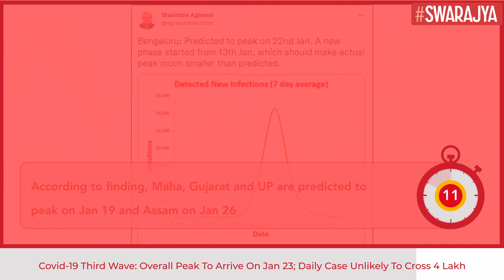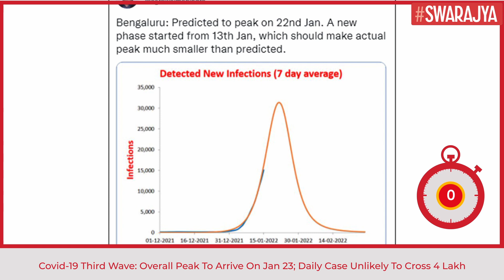Sutra Model Of Covid Tracker Predicts That Third Wave Peak Unlikely To Cross 4 Lakh Cases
The latest analysis of the Covid-19 situation by scientists reveals that the overall peak of the third wave in India will arrive on January 23 but the daily case is unlikely to cross 4 lakh. Delhi, Mumbai have already reached their peak earlier in the second week of January, the Sutra model of Covid tracker said.

IIT professor Manindra Agrawal, one of the researchers of the Sutra consortium that has been working with Covid numbers since the beginning of the pandemic, said the trajectories have been changing across the country. There might be two reasons for that: One, the spread of Omicron among those with less immunity has slowed down as the population group is now exhausted.

Giving a statewise picture of the peak of the ongoing third wave, the model revealed that Mumbai reached its peak on January 12 and the numbers are now decreasing rapidly. Delhi peaked on January 16 and Kolkata on January 13. Bengaluru will reach its peak on January 22. According to the finding, Maharashtra, Gujarat and UP are predicted to peak on Jan 19, Assam on January 26.

"Hospitalisations continue to be very low. Uttar Pradesh, I understand, has less than 1% reported cases needing hospitalisation," Prof Agrawal noted.